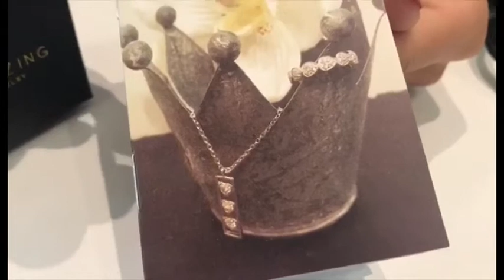Amazing Jewelry - Unboxing product